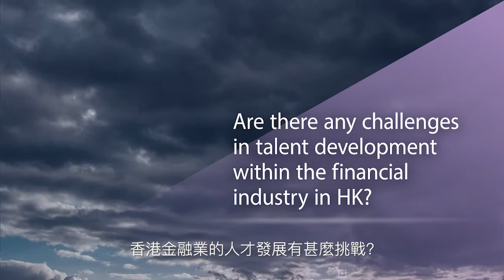Interview with Mrs Laura Cha - Episode 2: Leadership 專訪史美倫女士 – 第二集：談領導能力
Talking about the talent development challenges within the financial industry in HK, the concern from Mrs Cha is that the local talents need to be more competitive, to get to know the world as financial service is a global industry.